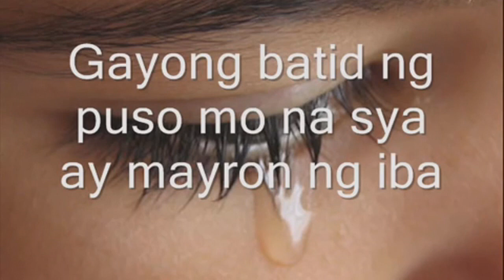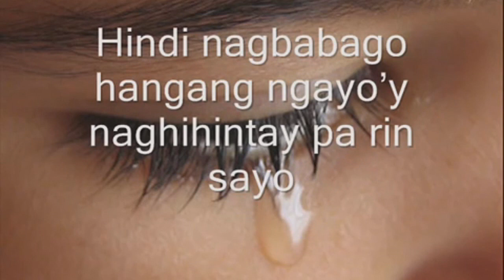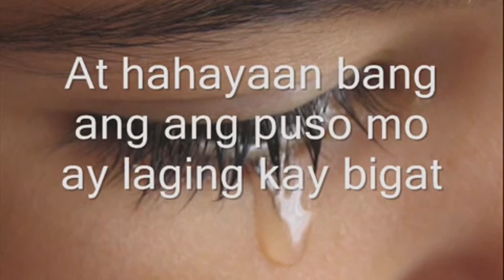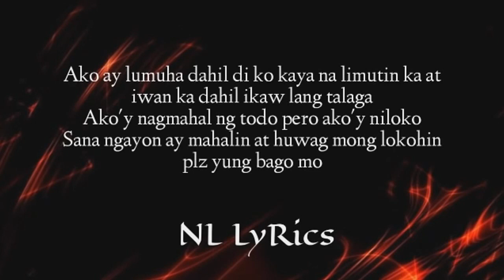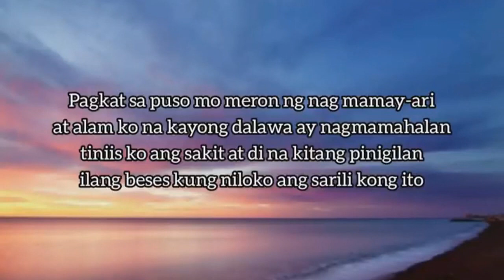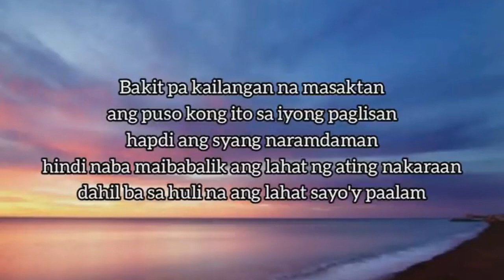EL SUPLADITA DJ ANN ft. DJKEN ZUMBA VERSION NEVERMIND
CREDITS:
DJ ANN , DJ KEN, Omer Cuering, Ann Martin, TEAMBAKLOSH, ZAETRO DANCE FITNESS, NL LYRICS, ayie cutt, Tapaz Mix Club, Banayag mobile sound

EL SUPLADITA PBC REMIX DJ ANN ft DJKEN
1. DJ Ann - Pusong Bato [HardTek kEnMix]
2. DJ Ann - Mahal Ka Sa Akin [HardTek kEnMix]
3. DJ Ann - Kisapmata [ HardTek kEnMix ]
4. DJ Ann - Bakit Pa [ HardTek kEnMix ]
5. DJ Ann - Paano Na Ako Kung Wala Ka [HardTek kEnMix]
6. DJ Ann - Bakit ka iiyak [HardTek kEnMix]
7. DJ Ann - Gibiyaan [HardTek kEnMix]
8. DJ Ann - Tuod Nga Pagpalangga [TeknO DubStep kEnMix]
9. DJ Ann - Luha [ITALO kEnMix]
10. DJ Ann - Paglisan [HardTek kEnMix] - IJ Lyrics
11. DJ Ann ft. DJ Karen - PBC EL SUPLADITA [HardTek kEnMix Ver.2]